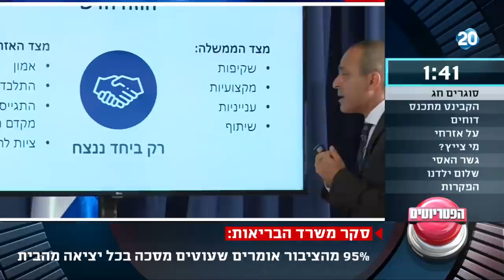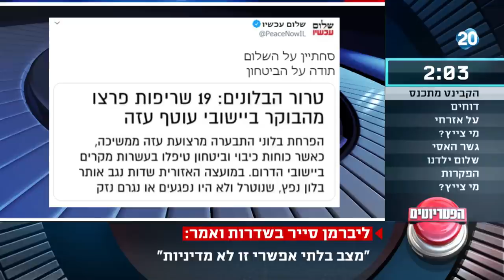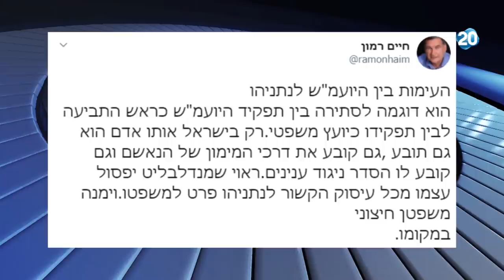הפטריוטים | 18.8.2020 | התכנית המלאה